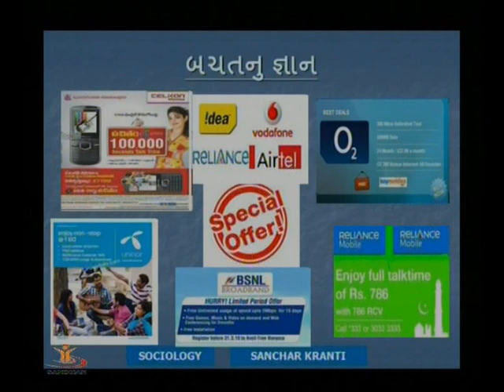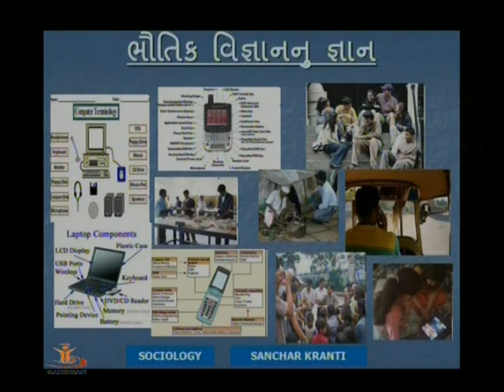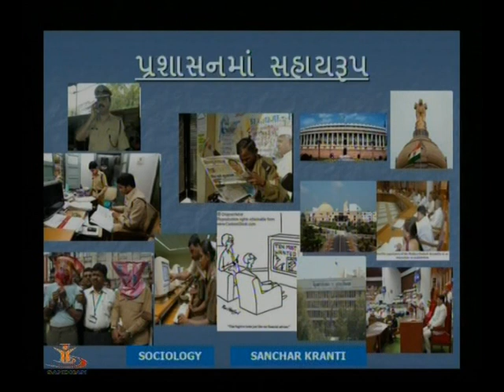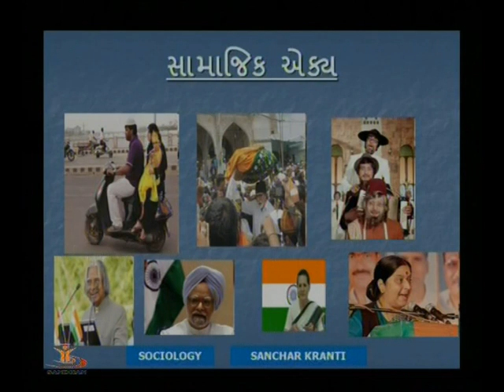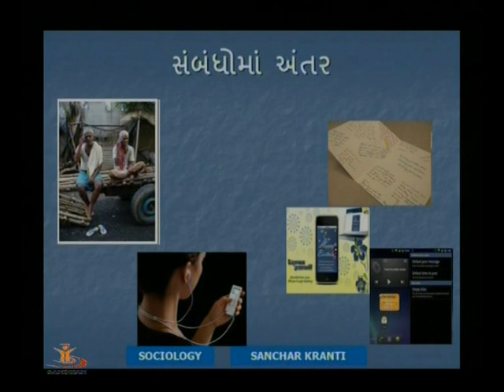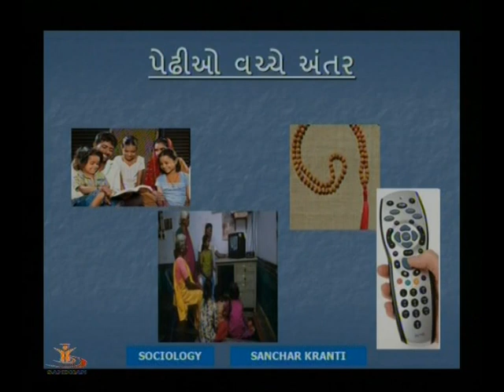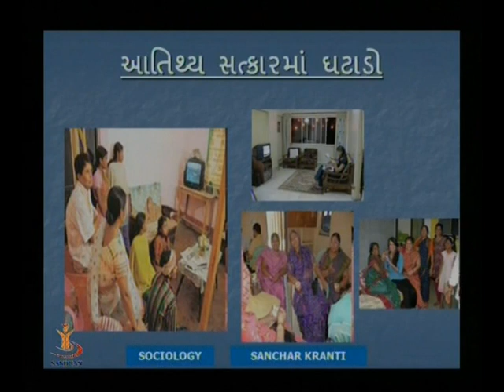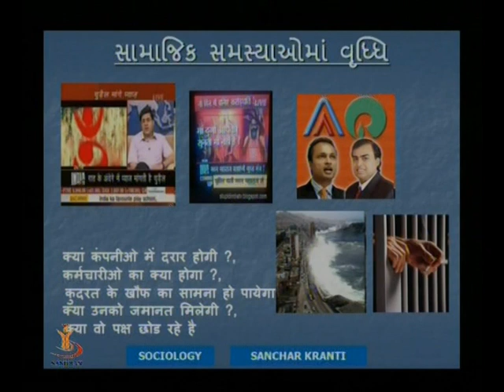SANCHAR KRANTI 3